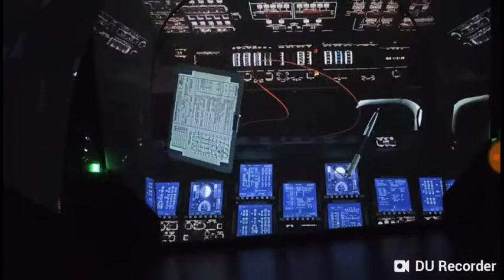Space shuttle Atlantis full soundtrack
Soundtrack and video played at Atlantis exhibit. Miusic HD